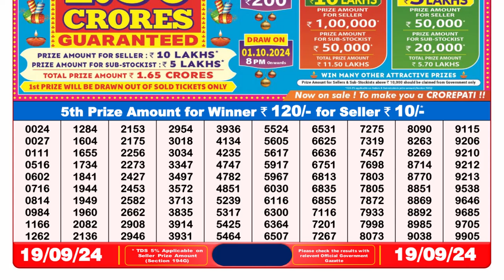DEAR 8pm Lottery Result 19.09.2024 | Watch today's Winning Numbers